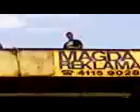Linkin Park Joe Hahn on the rooftop (Brno 2008)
Joe Hahn (mr.Hahn) Brno 17.6. na střeše Velodromu Linkin Park live in Brno v Brně cover loatr one step closer with you crawling Other Parodies and Videos I've Done reading my eyes live